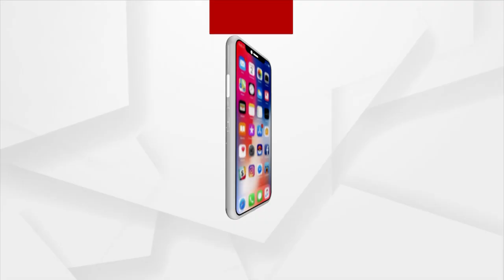12 HEADLINES | Argus News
12 HEADLINES